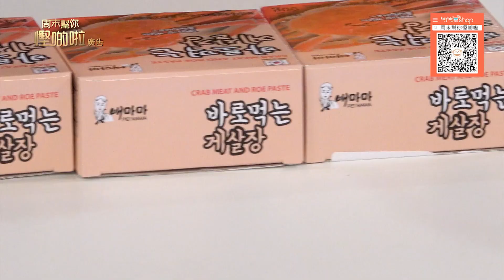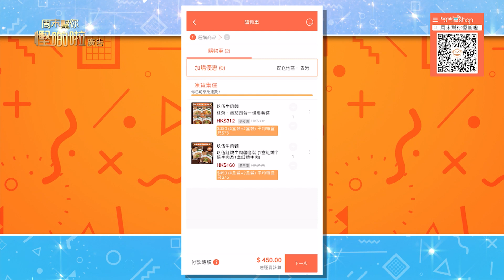周末幫你慳啲啦｜日韓台大食會｜黃建東｜黃頌明｜bigbigshop｜網購優惠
【周末幫你慳啲啦】日韓台大食會
黃建東同埋黃頌明今日推介係日韓台美食呀！率先上枱係來自台灣玖伍牛肉麵，東東立即將開盒煮嚟食先，牛筋入口好有膠質，湯底味就更濃郁呀！頌明另外再買堂食版返來做比較添！睇完就知道份量十足，唔買就對唔住自己！跟住介紹PEI MAMA韓國紅雪蟹蟹肉及蟹膏，當然由東東立即試食啦！嘩！睇佢哋食得好滋味呀！最後帶大家去日本，試食呢款TULIP ROSE 鬱金香玫瑰花造型餅乾，一共有三種口味，粉紅色係草莓及紅桑子; 啡色係焦糖咖啡，黃色就係熱情果及芒果味，造型好靚令人唔捨得食添！全部都咁抵買，立即入貨啦！
想網購盡享多重著數優惠？您登記咗做 big big shop 會員未啊📣🐵
👇🏻登記做會員有咩精彩著數？👇🏻
🌟註冊帳戶🌟
✨即送30 big big coin 迎新回贈❗（每個 big big coin = HK$1）
✨可以享有會員專屬優惠
✨之後每消費滿 HK$50 就有 1 個 big big coin 回贈
👑升級做 VIP/ 萬元戶👑
✨ 可賺取高達 HK$600 回贈😎
✨ 專屬VIP購物日，以更荀價錢買到心頭好🎉
🚚送貨免運費🚚
✨買滿 HK$200，香港OK便利店自取免運費
✨買滿 HK$450，免運費送到您門口

Like + Follow = 緊貼 TVB 各劇集及藝員動態！